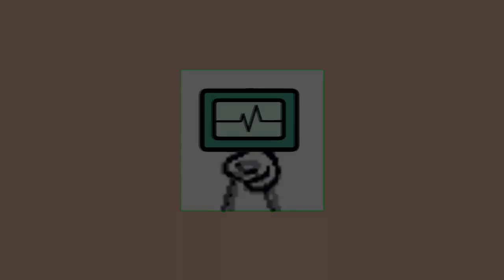BMW M2 LIBERTY WALK BARU DI DLC LOS SANTOS TUNERS!! - GTA 5 Indonesia (Ubermacht Cypher)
Hai temen - temen jadi hari ini gua akan review dan modifikasi ubermacht cypher alias BMW M2 yang gua modif ala liberty walk yuk kita cek !!
Music I Frequently Used In My Videos :
Mabar Kuy :
Follow TikTok gua plis : @komputerkentang